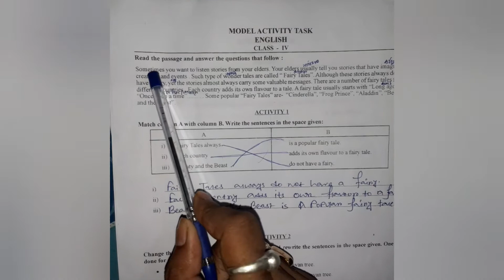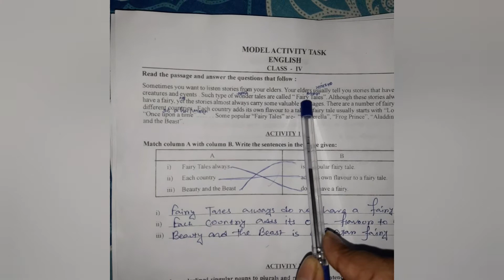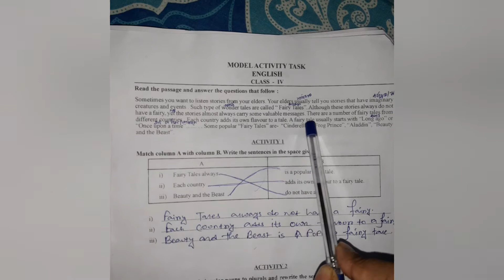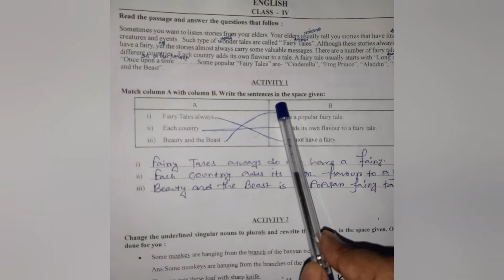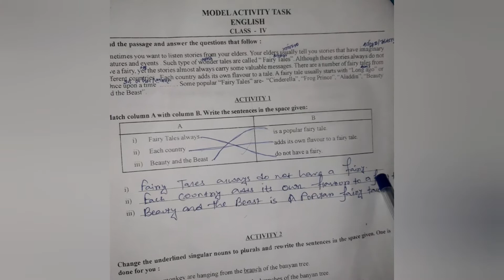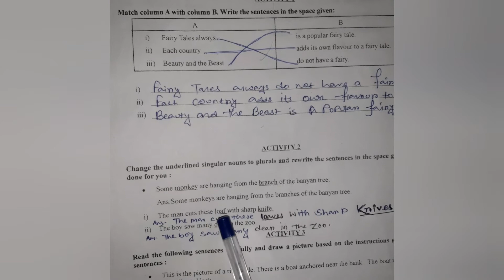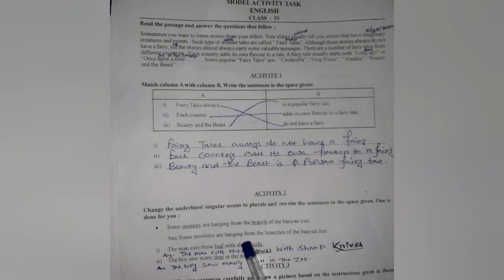Model activity task class -4 | sub - English